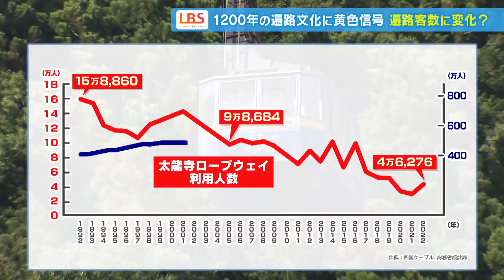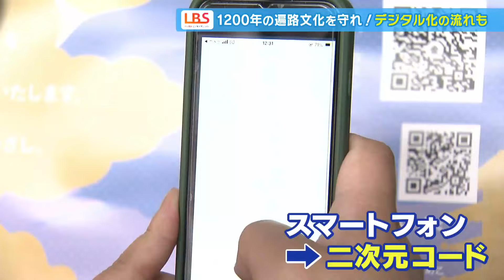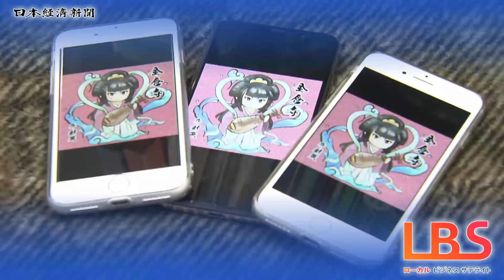消滅の危機？四国お遍路巡り 解決のカギはデジタル化にあり？2024年7月3日にBSで放送 TSCと日経新聞の共同制作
弘法大師・空海ゆかりの、８８の札所を巡る「お遍路」。
長らく四国の観光産業を支えてきました。
しかし、そのお遍路さんは年々減っているといいます。
多くのお遍路さんが使う徳島県にある２１番札所・太龍寺のロープウエーの利用者数を見ると、
４万６０００人余りと、３０年前の３分の１以下に減少。
そして、それと同時に起きているのが、「高齢でも働く人たち」の増加です。
お遍路さんたちを支援するＮＰＯ法人では、こう分析しています。
「退職年齢が延びたり、四国遍路をする時間がないという人が増えているというのが、ひとつ考えられる」
お遍路さんの中心は、退職した高齢者。
しかし近年、シニア雇用などで働く期間が延び、退職した頃には１４００㌔の道のりを歩くのが、難しくなっているといいます。
そこで登場したのが
徒歩ではなく「車で」巡るお遍路ツアー。
車を降りたら・・・境内はすぐそこ！長い距離は歩きません。
ツアーは香川県の旅行会社が企画。１人345,000円で、８８カ所全てを１２日間で巡ることができ、ほとんど完売状態だということです。
年配の方でも回りやすい四国遍路のツアーはいま大変な人気です。
ただ、シニア頼みでは四国遍路は先細りになってしまいます。若い世代や外国人にも開かれた遍路にする必要があります。
お遍路に若者や外国人を。ここ金倉寺（こんぞうじ）を含む７つの寺が“ある実証実験”を行っています。
訪れた参拝客がスマートフォンをポスターにかざし、二次元コードを読み取ると・・・弁財天を描いたキャラクターが。
実はこれ「ＮＦＴアート」。デジタル資産として所有権を証明されるものでそれぞれが「自分だけの一点もの」になります。
仕掛けたのは寺の僧侶。今後は「御朱印」のデジタル化などを実現したいといいます。